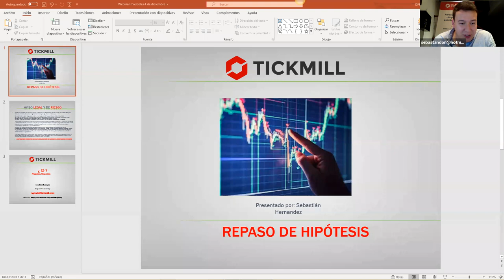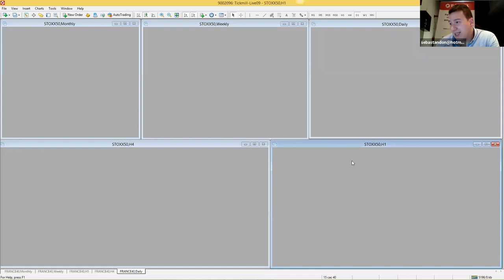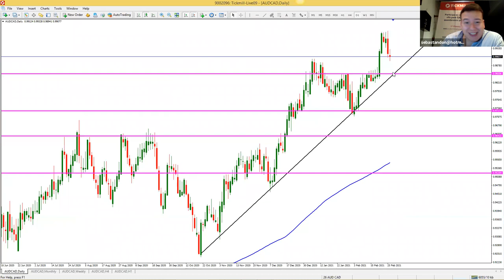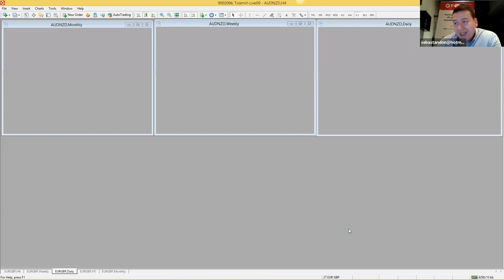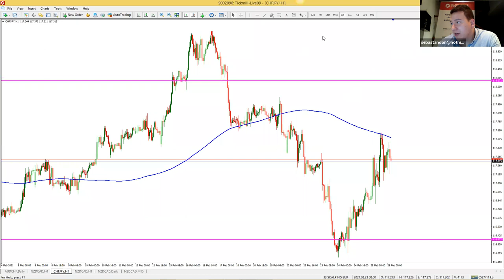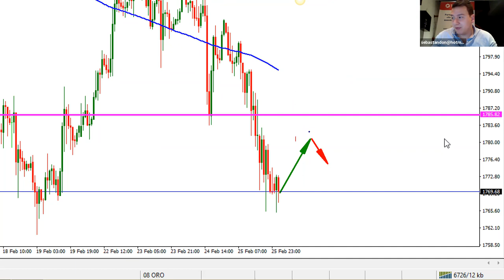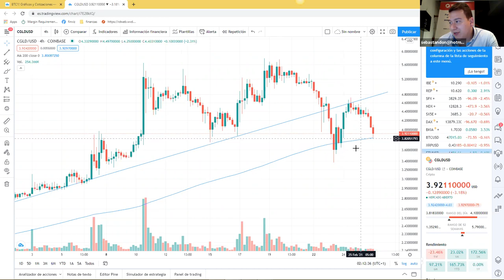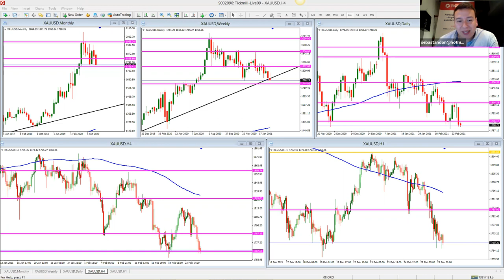Análisis de Mercado & Tendencias (26.02.21)